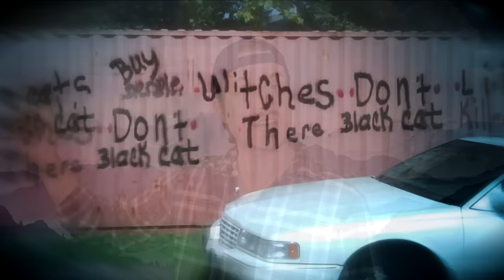Caught on Tape: The Distributing Final Moments of a Small Town Family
Test run today's episode 👉 10:05

A family's truck is found tucked away in a forest.. it contained their emaciated dog and $32,000 cash... but what they discover next is truly horrifying.